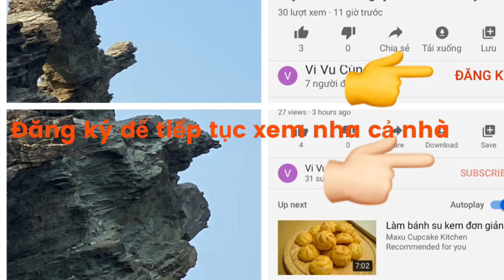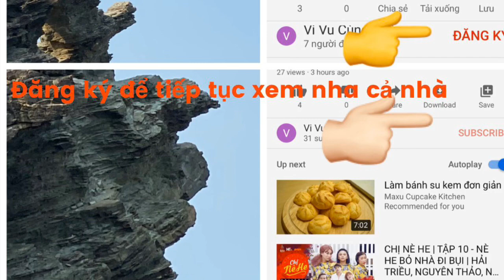10k 1 ly Rau Xoa từ Biển Cả | Mát Gan Giải Nhiệt | Siêu Ngon Siêu Rẻ tập 5 | FOODS AT QUANG NAM